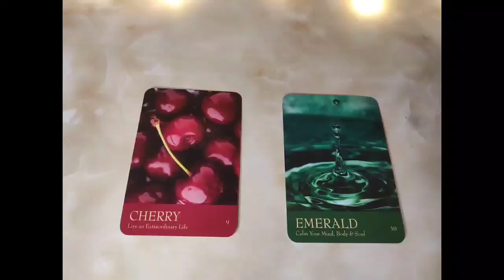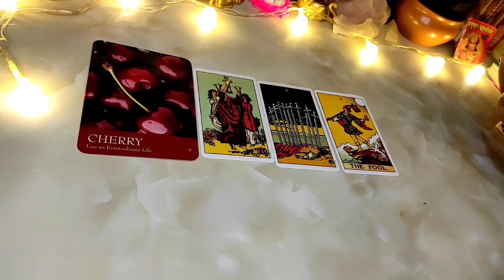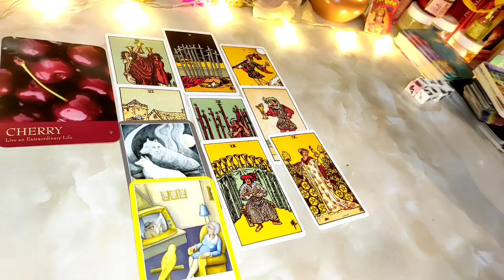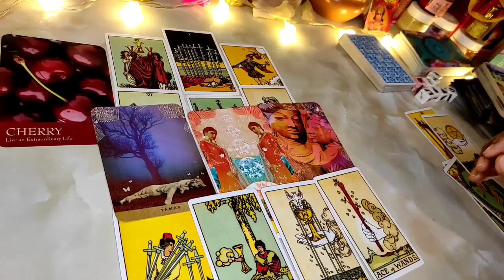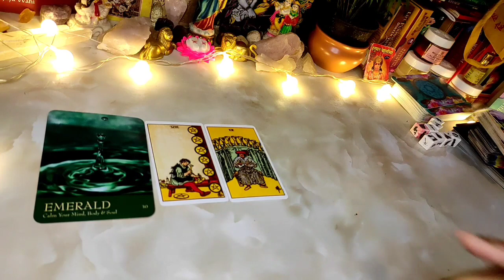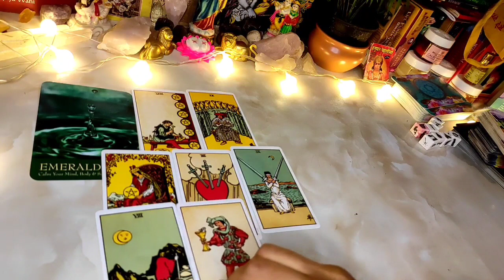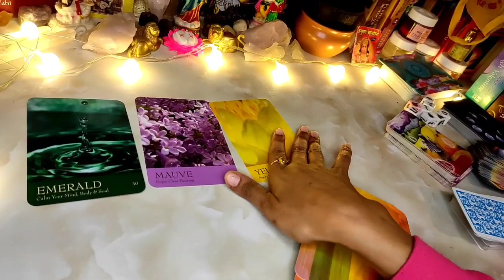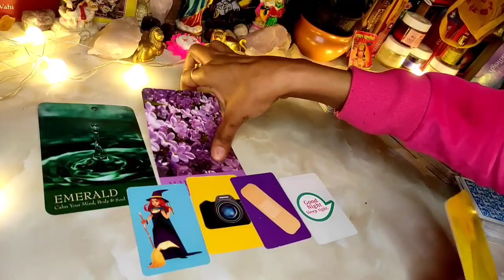pick a card hindi - aap apne jivan ke kis chakraview me fanse ho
pile 1 🍒 - 02:00
pile 2 emerald - 29:18